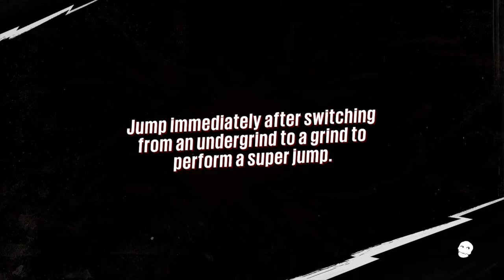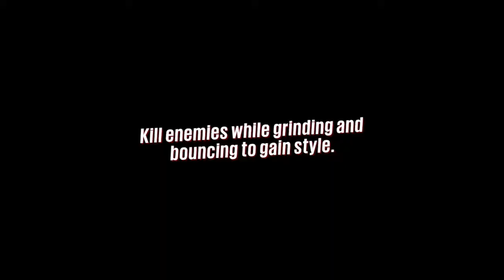Sunset Overdrive Part 2, "We is Cookin Meth *Cough* I Mean Amps... Probably"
Thank you guys for watching. I hoped you enjoyed breaking in my xbox one to the channel, anyway See yall next time